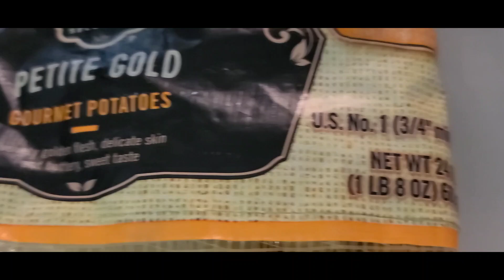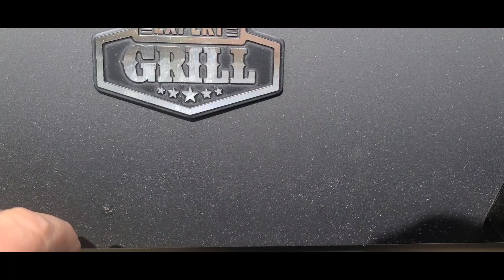Rustic,simple mountain lunch.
Wild pork tenderloin grilled over charcoal with smoked potatoes and grilled sweet peppers.